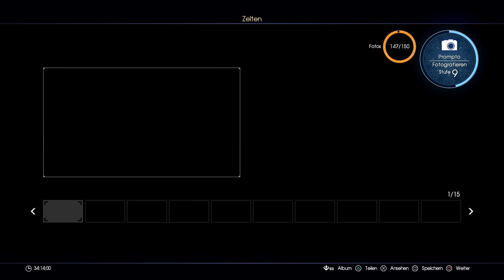Chocobo Rennen – Final Fantasy 15 Deutsch #32 – Lets Play FF XV PS4 Pro Gameplay German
Willkommen zu Final Fantasy XV

Endlich ist es da! Ursprünglich als Final Fantasy Versus XIII angekündigt, erscheint FFXV nun für Xbox ONE und Playstation 4. Mit Prinz Noctis und seinen drei Begleitern Ignis Scientia, Gladiolus Amicitia, Prompto Argentum. Wir machen uns mit den 4 Jungs in die Welt Eos auf und entdecken allerlei Geheimnisse, reiten auf einem Chocobo und kämpfen uns mit unserem fliegenden Auto durch die Welt.

Wir nehmen von der Playstation 4 Pro auf.

Viel Spaß bei Final Fantasy 15!